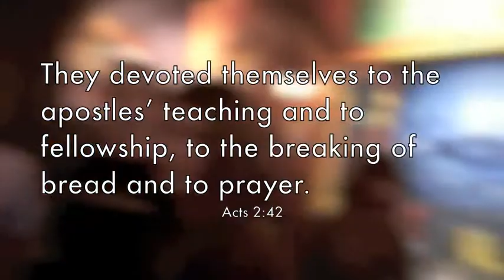242 One Minute, Part II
242 One Minute, Part II